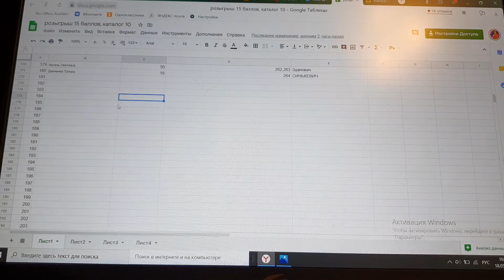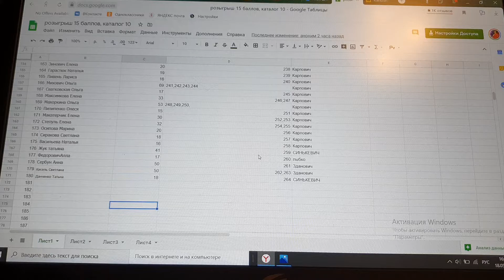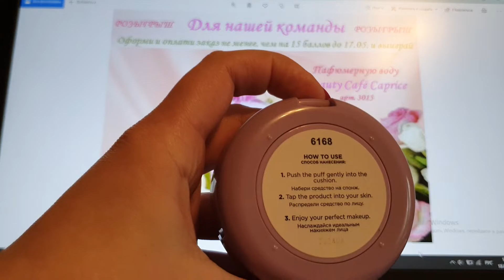Розыгрыш в команде. Итоги каталоге 7. Поздравляем победителя!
Первый день каталога и мы подводим итоги  розыгрыша. Поздравляем еще раз победителя!!!